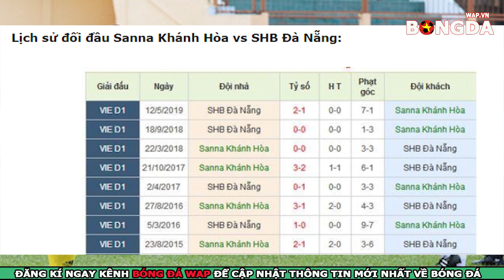Nhận Định bóng đá - Trực tiếp Khánh Hòa vs SHB Đà Nẵng - Vòng 20 V.League 2019 - 19h00 ngày 10/8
👉Nhận Định bóng đá - Trực tiếp Khánh Hòa vs SHB Đà Nẵng - Vòng 19 V.League 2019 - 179h00 ngày 9/8
👉Dự đoán bóng đá Khánh Hòa vs SHB Đà Nẵng
👉Soi kèo bóng đá Sana Khánh Hòa vs SHB Đà Nẵng với tỷ lệ chính xác cao nhất.